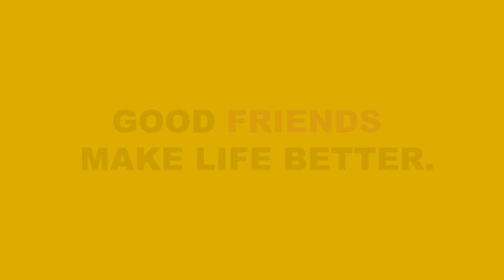நீ போகாத என்ன விட்டு♥️🥹 | Enna vittu pogathey|Love Sequence| ft.Rasigargalin Rasigan Mani| sudha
Hand bag: music: BensoundLicense code: MIHAMFFHBTNXWJ95

MIRACLE STUDIO
Music from Uppbeat (free for Creators!)